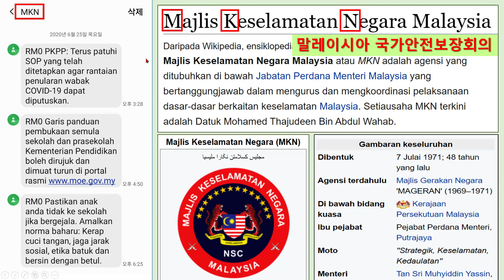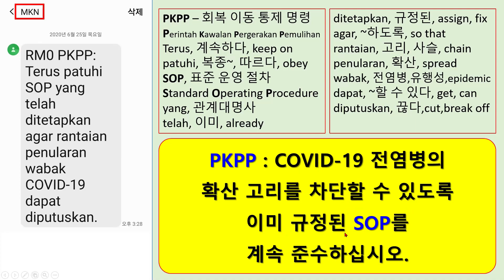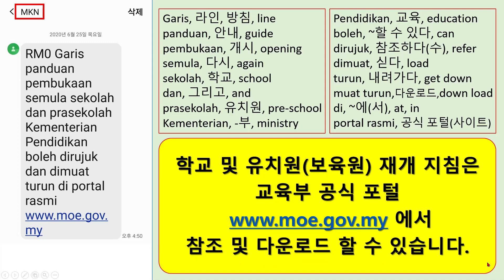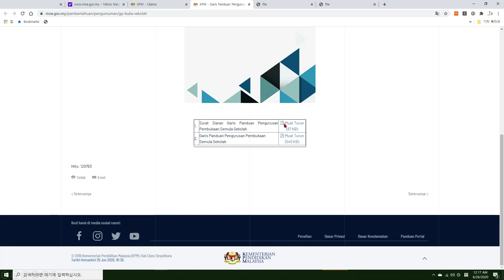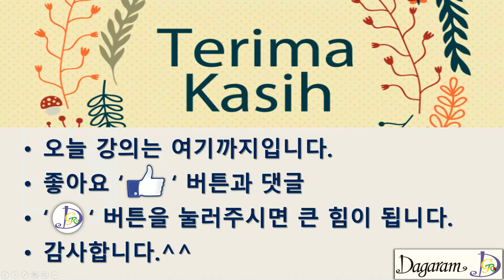말레이시아 MCO #82,이동제한,이동통제,국가안전보장회의,말레이시아,말레이어,Malaysia mco,Malaysia language,쿠알라룸푸르,kuala lumpur